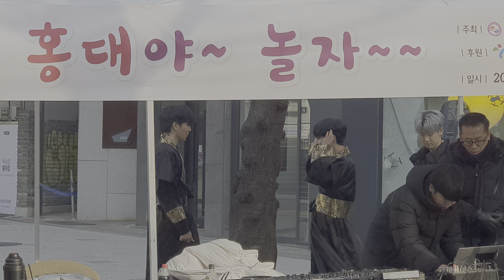20200124. DOB. SPECIAL GUEST BUSKING. #1.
* CHANNEL FOR KPOP LOVERS & STREET ARTISTS. FIRST PRIORITY IS PROMOTION.

FOR THOSE ENJOYING A LITTLE HAPPINESS.
FIND SOMETHING YOU LOVE TO DO AND YOU WON'T HAVE TO WORK A DAY IN YOUR LIFE.
LIFE IS A BEAUTIFUL MOMENT IN SPACE.
WE CAN'T DO MUCH ABOUT THE LENGTH OF LIFE, BUT WE CAN DO A LOT ABOUT
ITS DEPTH & WIDTH!